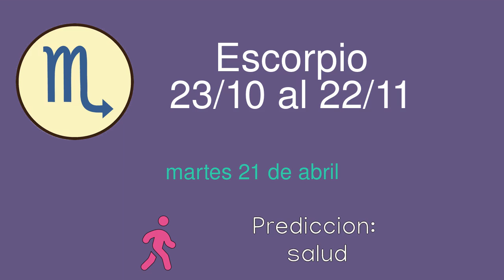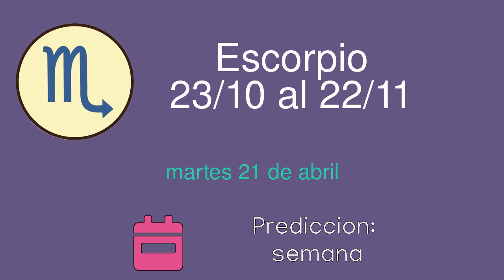Horoscopo diario para Escorpio del martes 21 de abril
Horoscopo diario del martes 21 de abril para el signo de Escorpio. Lectura diaria de las predicciones del horoscopo para Escorpio.